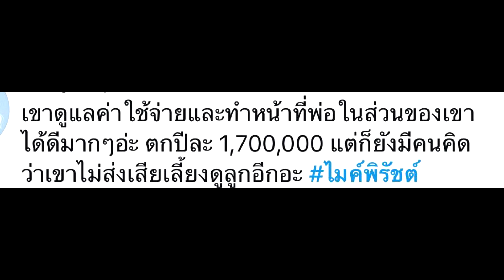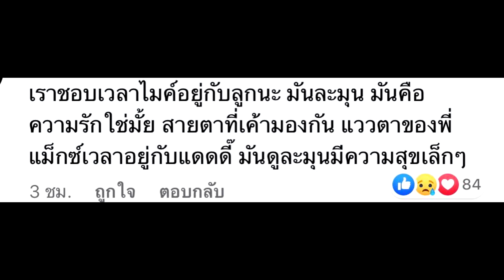ชาวเน็ตซึ้งน้ำตาไหล หัวใจความเป็นพ่อ ของไมค์พิรัช